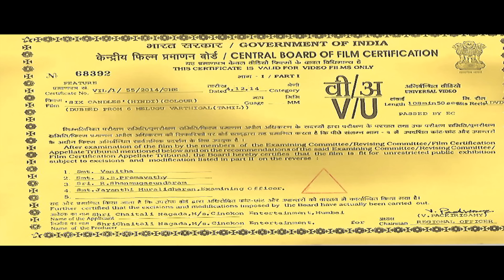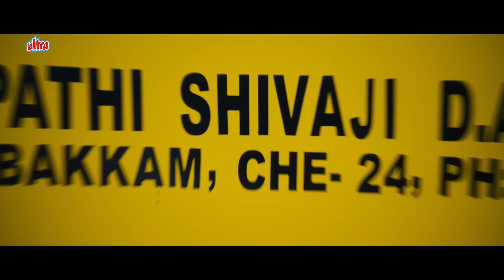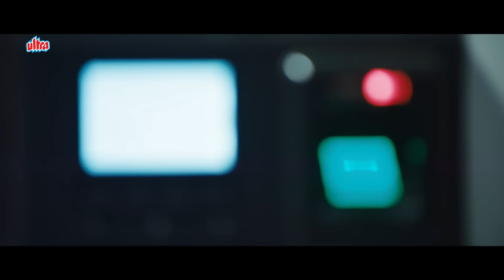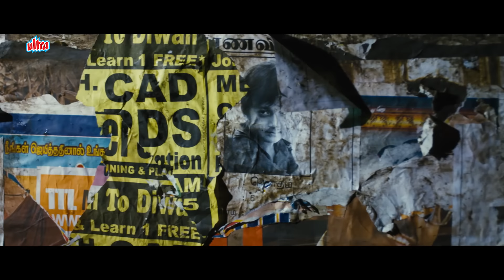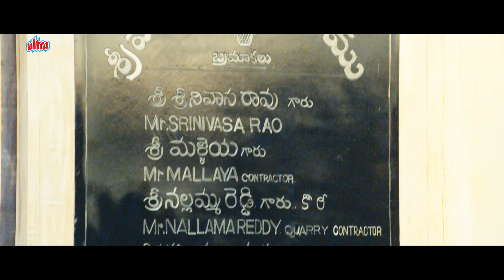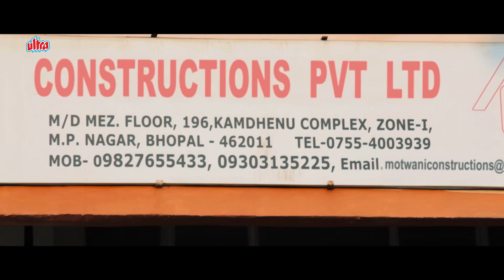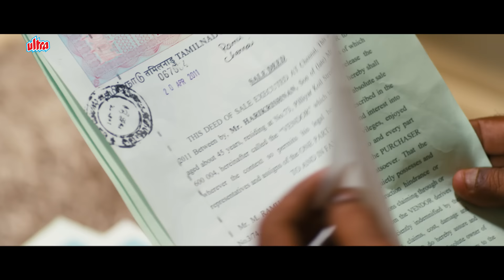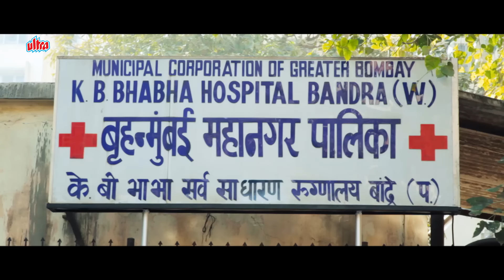New Reelasesed South Dubbed Movie In Hindi 6 Candles | Shaam, Poonam Kaur | 6 Melugu Vathigal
Synopsis:
Ram, a software engineer, lives with his wife Lizzy and son Gautham. Their lives are turned upside down when Gautham goes missing and Ram realises that he has been kidnapped by child traffickers

Presenting Shaam, Poonam Kaur
Starrer :- SupetHit crime thriller movie "6 Candles",
Directed by V. Z. Dur